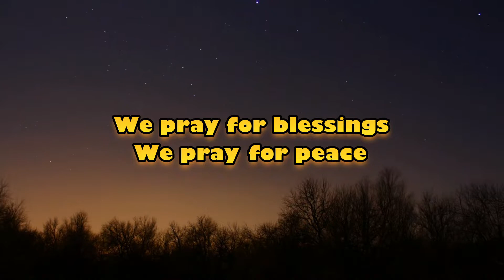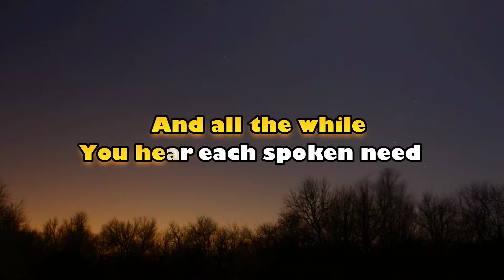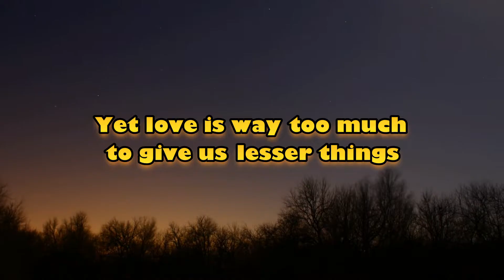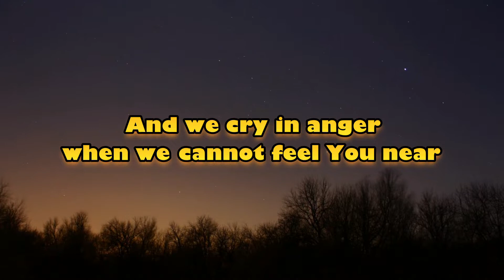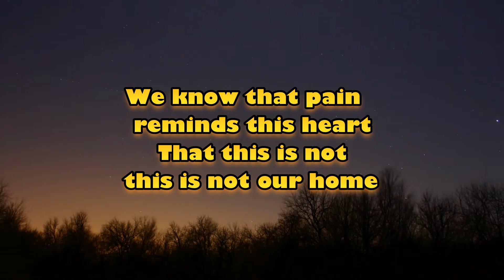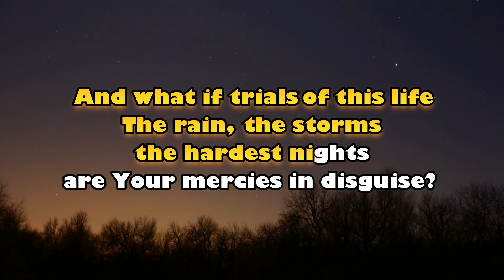Blessings - Laura Story (KARAOKE) Low Key